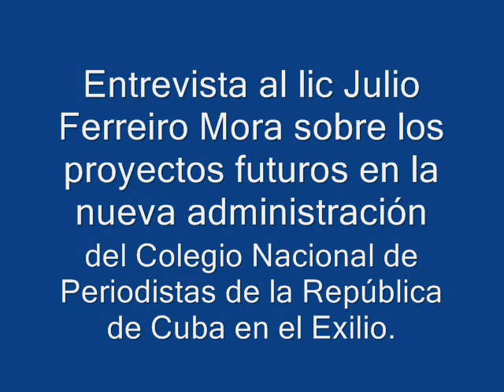Entrevista con Lic Julio Ferreiro del Colegio de Periodistas del Exilio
Entrevista con el lic Julio Ferreiro del Colegio de Periodistas de la republica de Cuba en el Exilio sobre la nueva directiva y sus planes futuros.